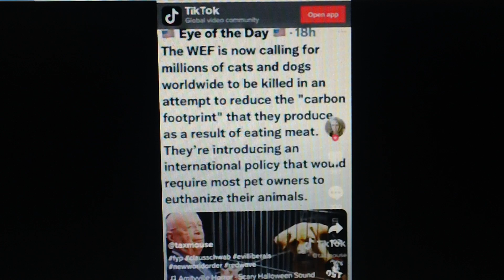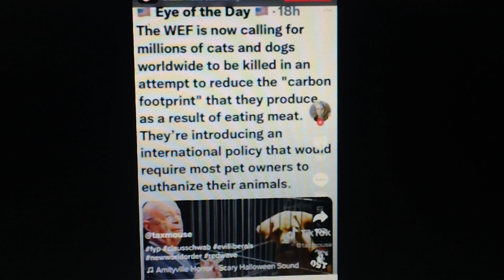Some folks just arent human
killing anyone"s pet is like giving yourself a death sentence